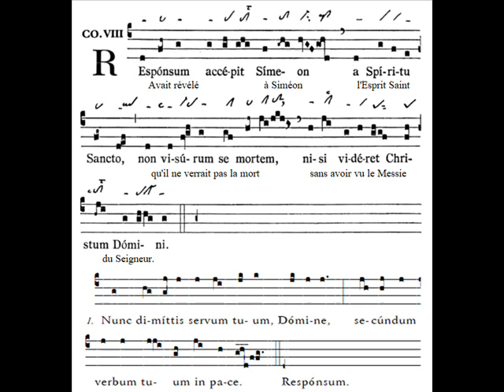Communio Responsum, Praesentatione Domini